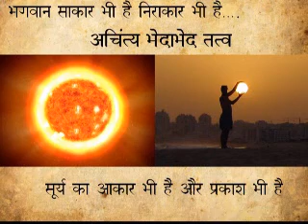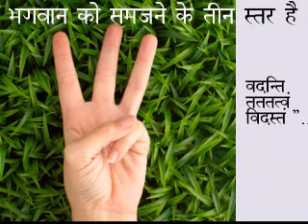Day 4 - 60th Katha | Krishna Janma Katha | Charni Road Mumbai | Aug 2013 | LalGovindDas